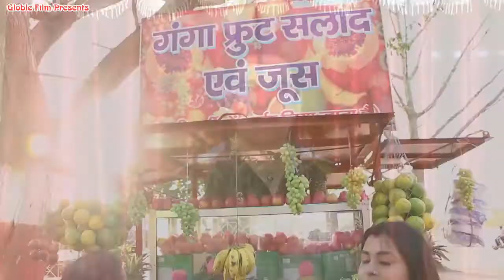Hit Song 2017 II Bhasura Bhawahiye Sang Farar II भसुरा भवाहिया के IISinger Jeet Kumar II Video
एल्बम : मुखिया लाइन मारता
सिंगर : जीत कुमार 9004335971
राइटर : झलकू झमेला, प्रियंका, छोटन झुलफी, संतोष उतपाती
म्यूजिक : राकेश पांडेय, शिव मनमोहि
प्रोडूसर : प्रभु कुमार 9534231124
For Full Length Movie, Web Series & Short Films o
Online Watching Full Length Gana
Online Downloading Full Length Songs
New Online Downloading Songs
Latest Online Downloading Audio Gana